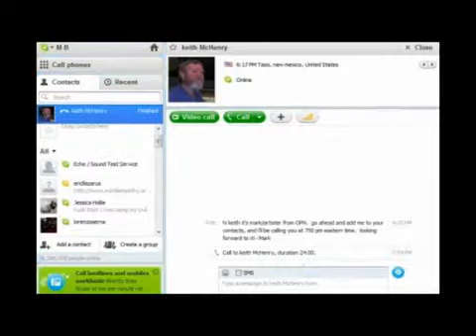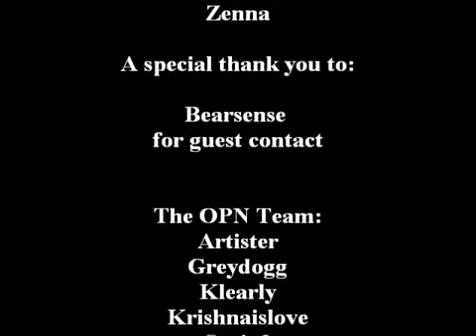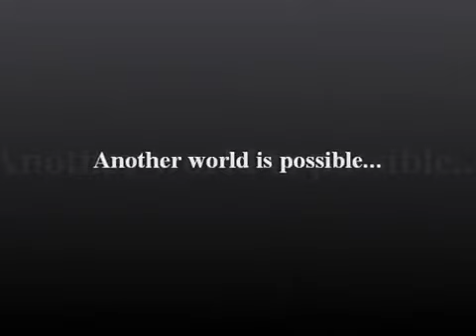OPN interview with Keith McHenry, Activist and Co-Founder of Food Not Bombs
Keith talks with us about his history with Food Not Bombs and also all the good works they are currently doing, including the Free Skool in New Mexico. For more information please go to:

30. July 2012

Prisotnost steje - 15o - OccupyLjubljana
(Presence Counts - 15o - OccupyLjubljana):